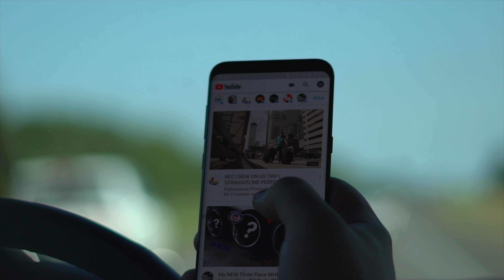REC CREW ON US TRIP | HAYDAYS!!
Colorgraded with DaVinci Resolve

Produced by William Falkensson